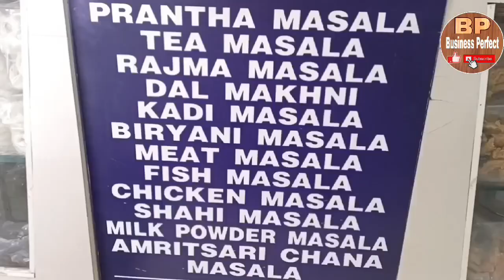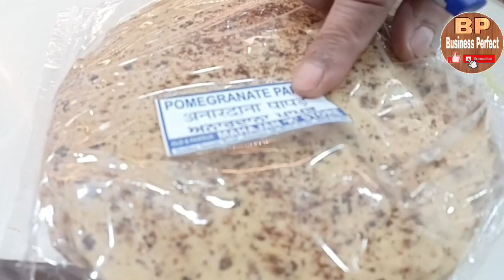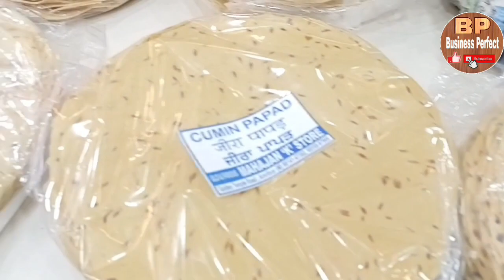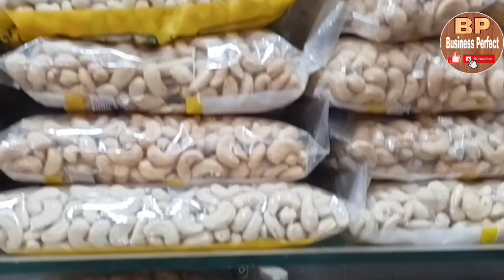Golden Temple Market, King of DryFruits Biggest Anjeer At Swaad Ambarsar De l Amritsar Street Food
खाने पीने के शौकीन लोगो के लिए अमृतसर की Golden Temple के पास पापड़ और वड़ियों की मशहूर दुकान जहाँ आपको ज़ायक़ेदार लहसुन और अदरक का अचार, जैम, मुरब्बे और ड्राई फ्रूट्स मिलते है। Near Golden Temple Wholesale Amritsari Papad, Wadiya, आचार, जैम, Dry Fruit. अमृतसर का बेनज़ीर तोहफा, cheapest best quality amritsari papad, Latest Amritsari Papad wariya. Cheapest Street Food Shop. Amritsar Street Food.
AMRITSAR
Amritsar Tourist Shopping Market.
Shop Name - Old Mahajan Store (Since 1978),
Address - Ramanand Bagh Gate, Opp.Lali Telecom, Golden Temple Road,
City - Amritsar
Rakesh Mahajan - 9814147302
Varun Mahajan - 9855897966